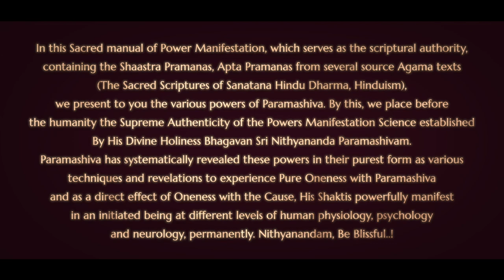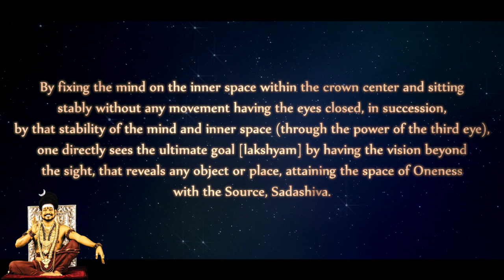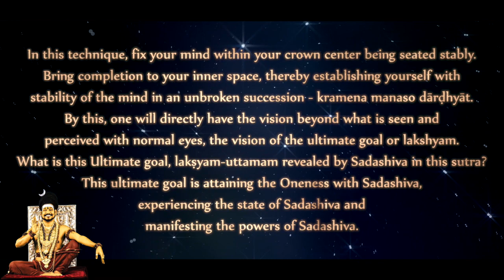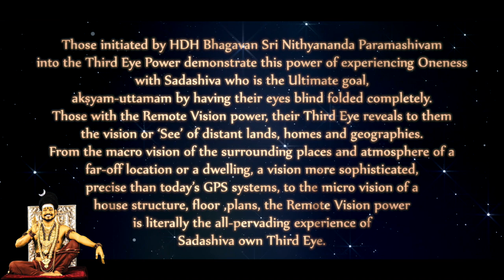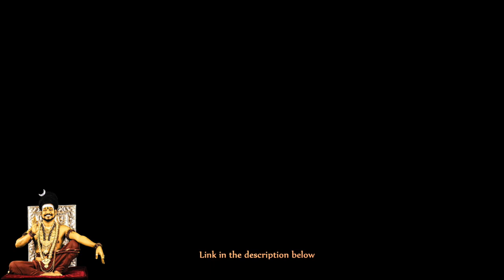Attain the Ultimate Goal - Nithyananda Jnana Paddhati (Verse 7) - Third Eye Powers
Nithyananda Jnana Paddhati - PDF Version